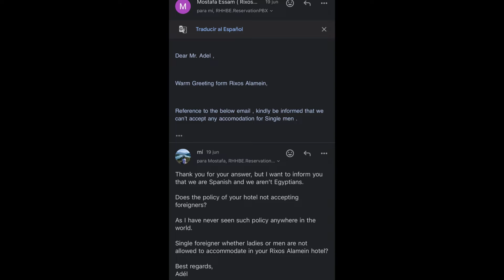فندق Rixos العالمين في الساحل الشمالي المصري مش بيقبل رجالة … هل بيقبل ألوان 😋 لا تعليق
طبعا تجربة سيئة جدا مع فندق Rixos في الساحل الشمالي و طلع مش بيقبل رجالة 🤪 ولا بيقبل أجانب تقريبا 😂 اسأل سوال يترد عليا بحاجة ثانية مش فاهم في ايه … قول لا … و اخلص 😂